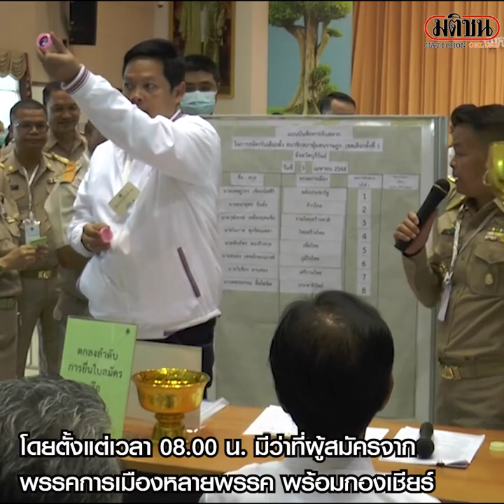บุรีรัมย์สมัครวันแรกสุดคึกคัก กองเชียร์แห่สนับสนุน "ลูกเนวิน" : Matichon Online